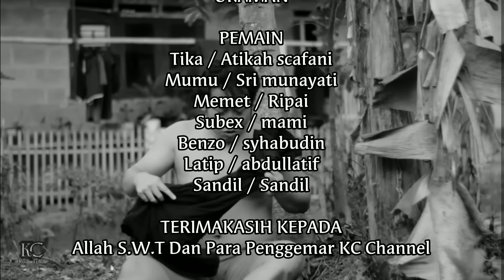Realita hirup dilembur s2 - Mendadak kaya 11